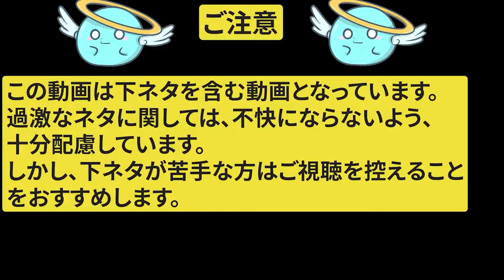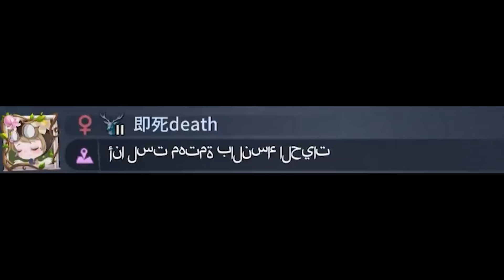【2024年版】爆笑！おもしろプレイヤー名まとめ！【総集編】【第五人格】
【フレッシュすばるくんとは】
ゲーム系の動画投稿しているスライム。スマホゲームと任天堂が好き。

しかし、再生回数・登録者の減少を経験。
再度多くの人に楽しんでもらうべく、動画投稿をしている。

フレッシュすばるくんの人生に興味ある方はこちら。

・フレッシュすばるくんがYouTubeを伸ばした方法論(有料)

実際の数字を公開しながら、いかにYouTubeを伸ばしたのかを語ってます。
チャンネルの裏側を知りたい方向け。

・フレッシュすばるくんのおすすめ本

【コメント】
久々の動画！！！

FLASH☆BEAT